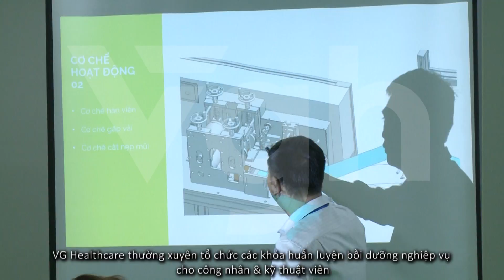Giới thiệu Nhà máy VG Healthcare - NHÀ MÁY SẢN XUẤT KHẨU TRANG Y TẾ ĐẠT CHUẨN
KHẨU TRANG Y TẾ ĐẠT CHUẨN CỦA VG HEALTHCARE

KHẨU TRANG Y TẾ CAO CẤP VG PRO MASK
Ưu điểm vượt trội:
- Thiết kế đa lớp nhưng vẫn đảm bảo mỏng, nhẹ, thoáng khí, không gây bí bách
- Lớp ngoài chặn bụi, kháng giọt bắn
- Lớp Meltblown ngăn cản bụi mịn, virus và trên 99.8% vi khuẩn
- Lớp trong cùng mềm mại, thấm hút mồ hôi
- Nẹp mũi kim loại kép chắc chắn, hạn chế tối đa khe hở giữa khẩu trang và mặt
- Quai tai bản dẹt, tạo cảm giác thoải mái, êm ái dù đeo cả ngày dài
- Hộp 20 chiếc đóng gói 1 - 1 giúp bảo quản và mang theo dễ dàng
KHẨU TRANG TRẺ EM CAO CẤP VG KID
- Bảo vệ bé yêu khỏi virus, vi khuẩn, bụi mịn, phấn hoa
- Kích thước vừa vặn với khuôn mặt trẻ
- Thiết kế gồm 3 lớp vải không dệt nguyên sinh với các chức năng riêng biệt
- Lớp Meltblown lọc trên 99.8% vi khuẩn
- Quai tai mềm mại & nẹp mũi kim loại chắc chắc
- Phù hợp với trẻ em từ 2 tuổi trở lên
- Hộp 20 chiếc
KHẨU TRANG Y TẾ VG ECO MASK
- Thiết kế 3 lớp giúp nâng cao hiệu suất lọc khí, ngăn ngừa giọt bắn
- Lớp Meltblown loại bỏ bụi mịn, virus và trên 95% vi khuẩn
- Lớp trong cùng mềm mại, thoáng khí, không gây bí bách kể cả trong điều kiện thời tiết oi bức và nắng gắt
- Nẹp mũi lõi kim loại chắc chắn, hạn chế tối đa khe hở giữa khẩu trang và mặt
- Hộp 50 chiếc tiện dụng cho cả gia đình